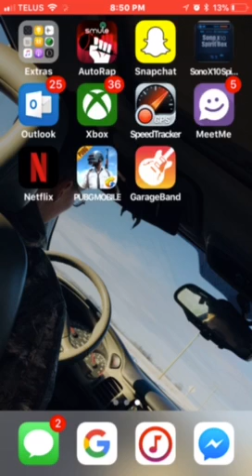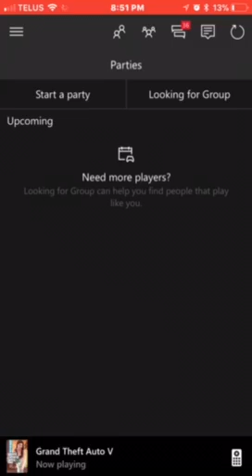How to talk on your phone on Xbox party if u don’t have a mic